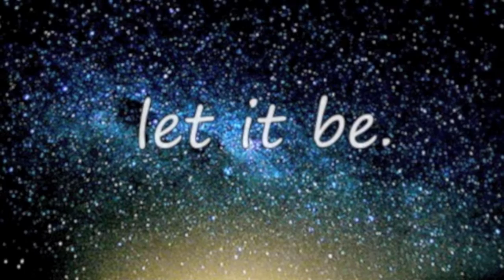The Beatles- let it be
My Beatles cover  (solo on Gibson ES-137 with 0:53 )